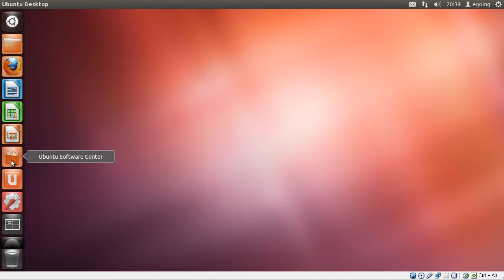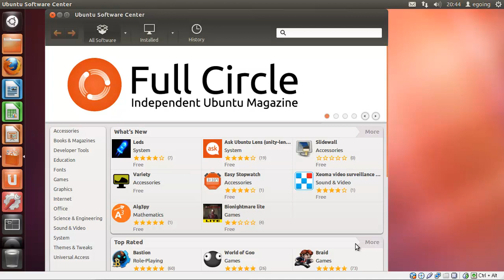패키지 저장소 변경